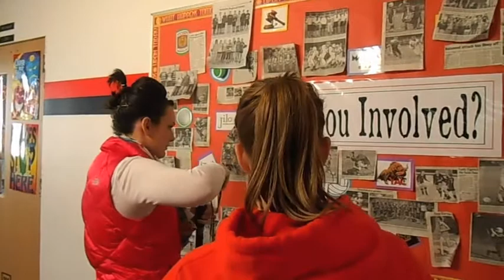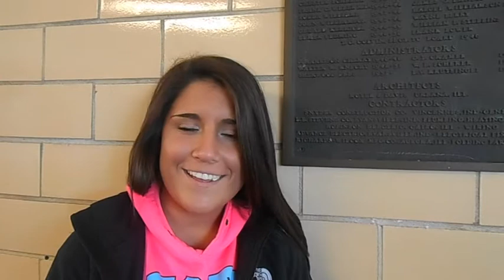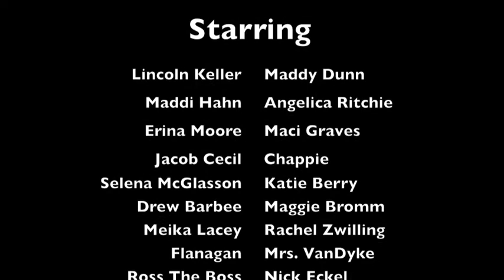WTGR: Advanced Speech Documentaries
A short film that features how students create documentaries for the Advanced Speech program at East Richland High School in Olney, IL.